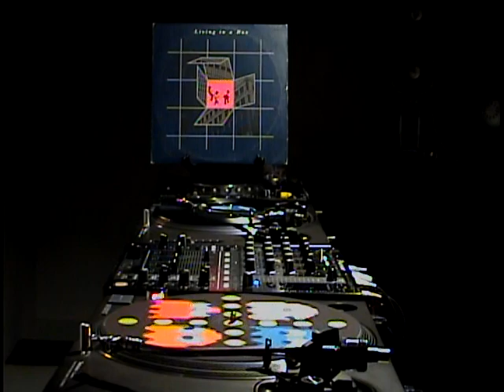Living In A Box - Living In A Box (Dance Mix)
Living In A Box -  Living In A Box (Dance Mix) Mezclado por Arthur Baker, editado por Junior Vasquez . Chrisalis Records Usa 1987